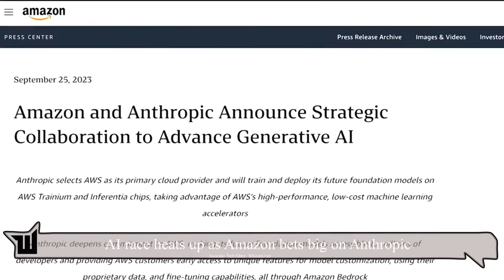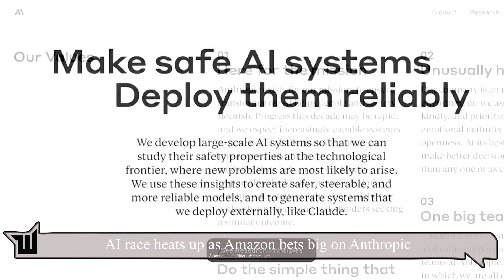AI race heats up as Amazon bets big on Anthropic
To maintain its competitiveness in the AI race, Amazon has invested $2.75 billion in the AI startup Anthropic. Amazon is investing in Anthropic, but their AGI team is also developing Olympus, a flagship model that will directly rival Anthropic's models. Amazon and Anthropic are vying for the top spot in the AI business with increasing money spent on talent acquisition, innovation, and research. If Anthropic's models can outperform the competition, the investment could pay out handsomely in the long run as it is a long-term wager on the future of AI. But there's also a significant risk involved, and only time will tell which business will succeed and pioneer AI disruption.